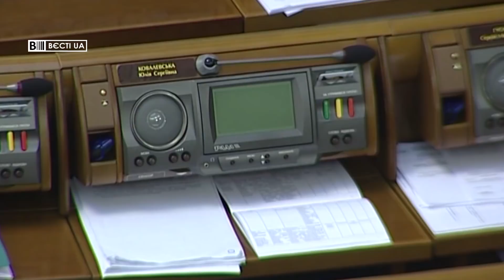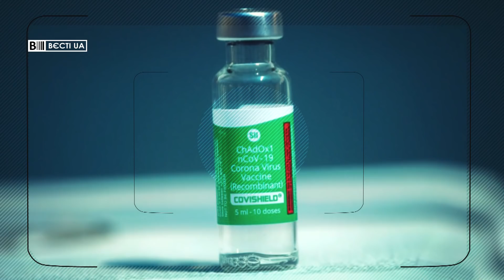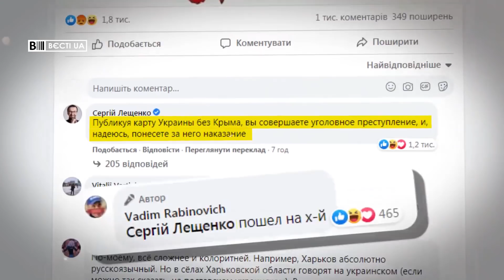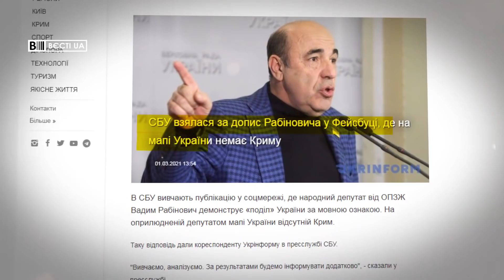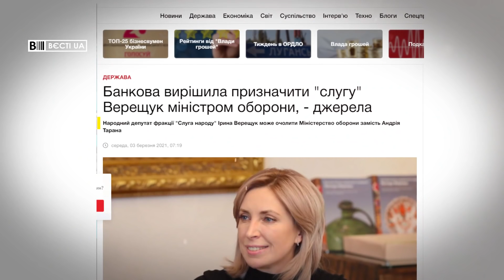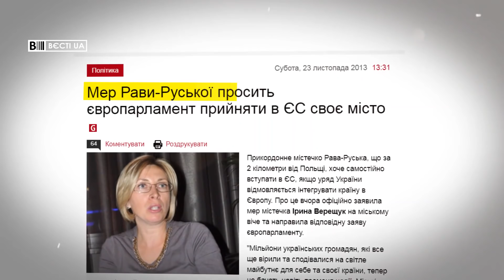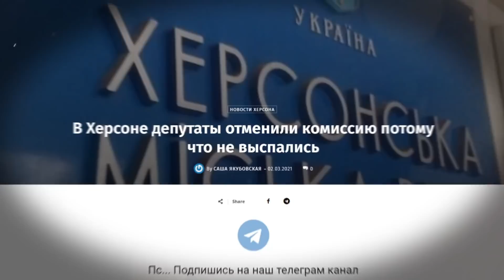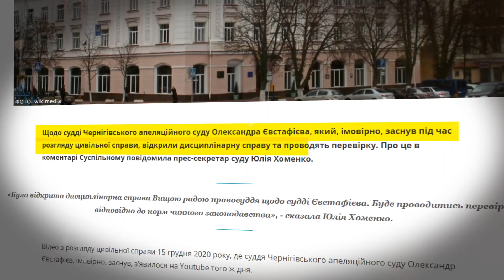У Рабіновича піднялась активність в інтернеті, Вєсті.UA. Жир, 6 березня 2021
У підсумковому випуску програми "Вєсті.UA. Жир" за 6 березня – на тлі закриття проросійський каналів у народного депутата фракції "Опозиційна платформа – За життя" Вадима Рабіновича скаче не лише тиск, а й інтернет-активість. Той  опублікував у соцмережі карту України без окупованого Криму.